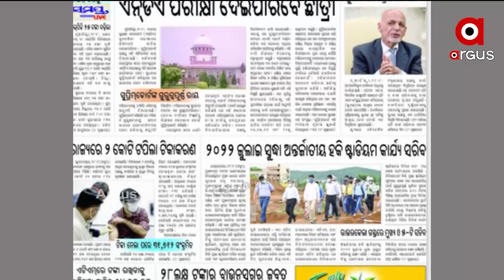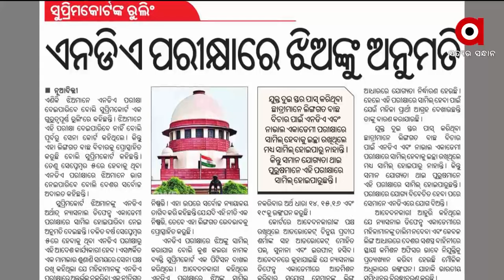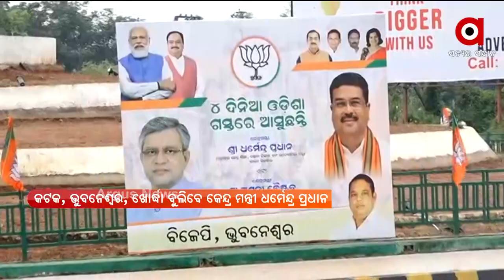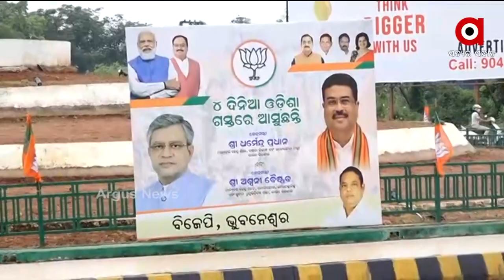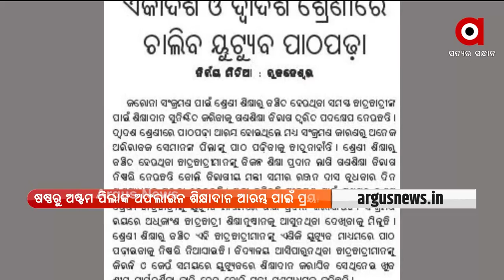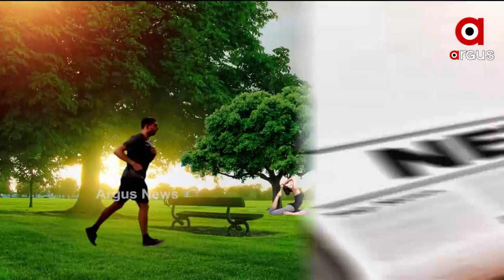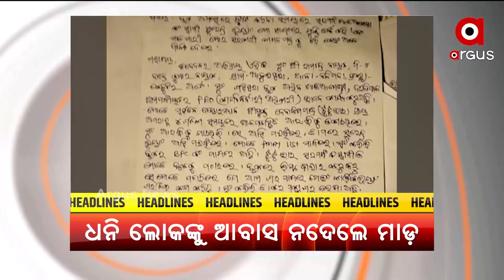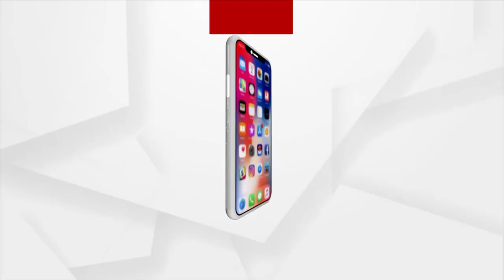SATEJ SAKALA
Satej Sakala 9am